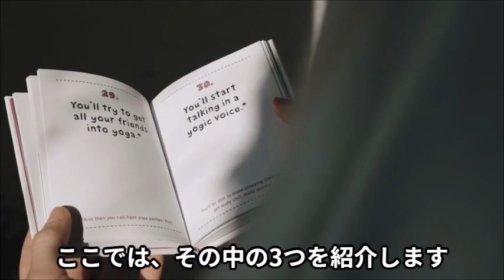日本の不思議な文化習慣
文化習慣は、日本の歴史や伝統に根付いています。外国人は、これらの習慣について学ぶことで、日本の文化をより深く理解することができます。